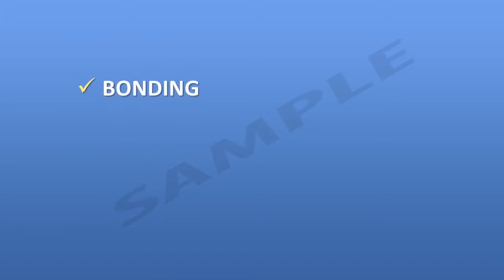Cosmetic Dentistry Video Template UK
This is a complete Cosmetic Dentistry Video Powerpoint template and the download file will include all images, animations and background music. This template is very easy to use and will allow you to make a stellar video in no time!